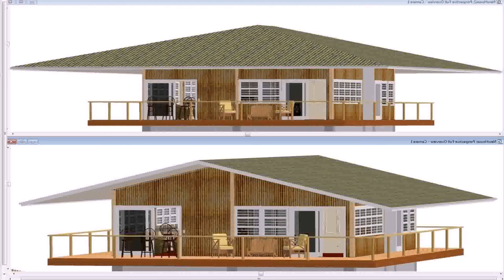Pictures Of House Design In The Philippines (see description)